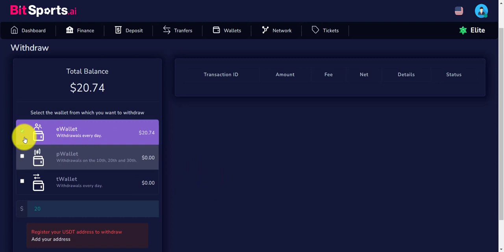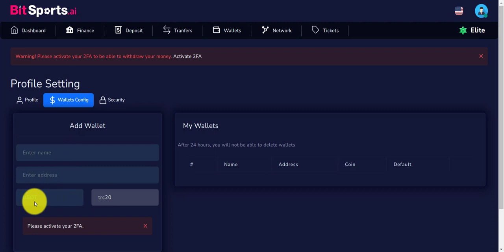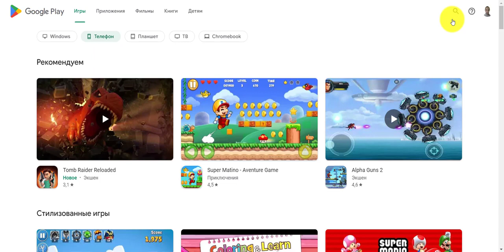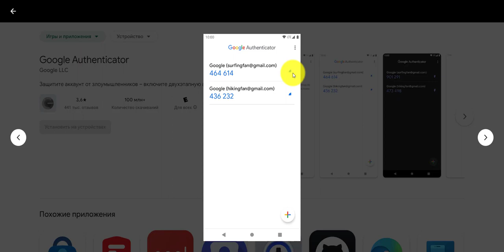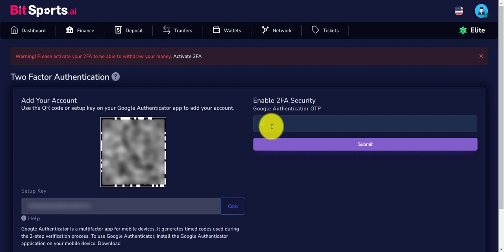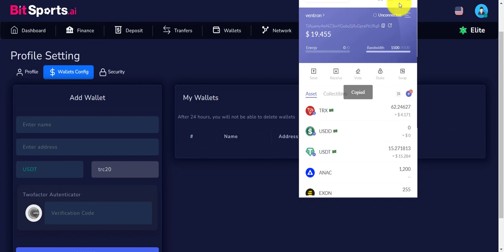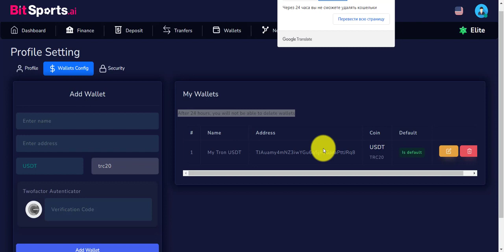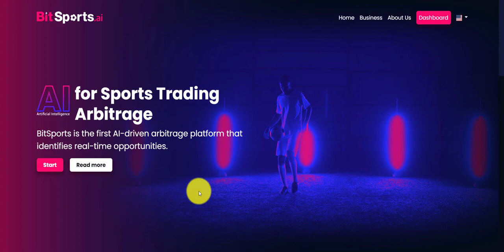BitSports. Как включить 2FA и добавить кошелек.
Скайп: opelson12111